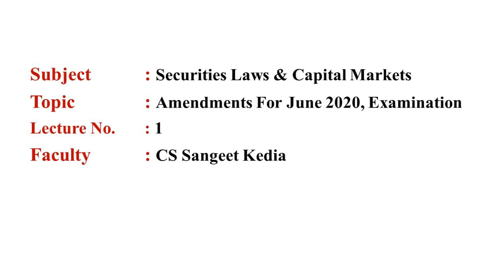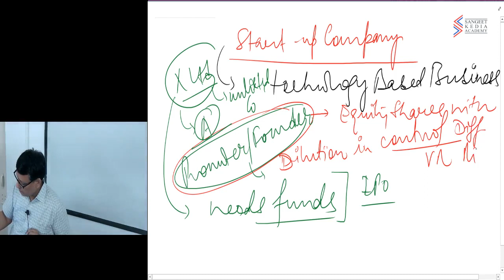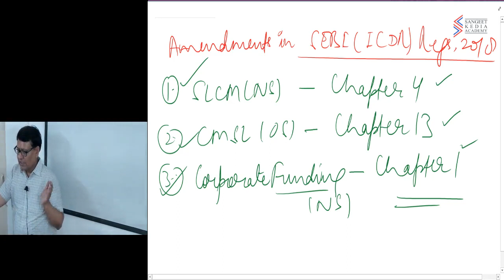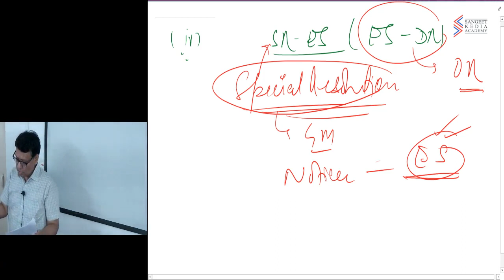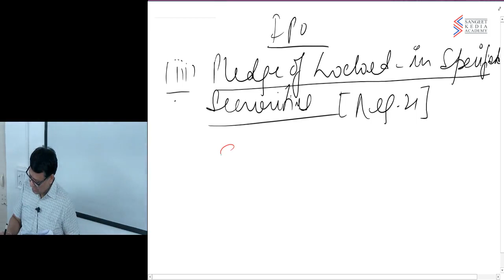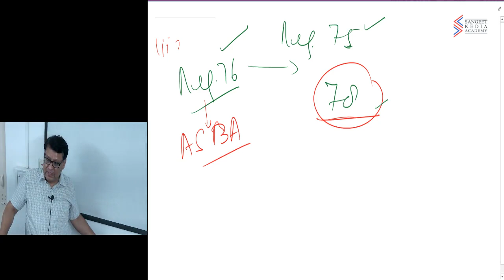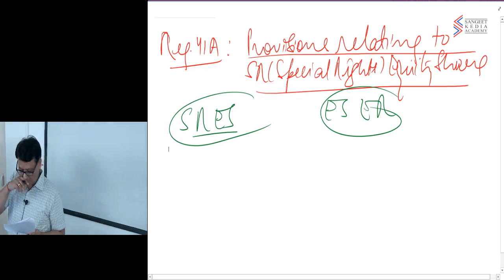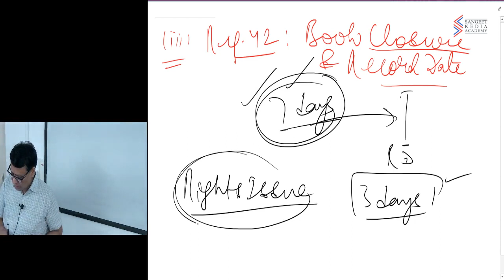Amendment Class of Securities Laws & Capital Markets For June 2020 Exam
Amendment Class of Securities Laws & Capital Markets For June 2020 Examination